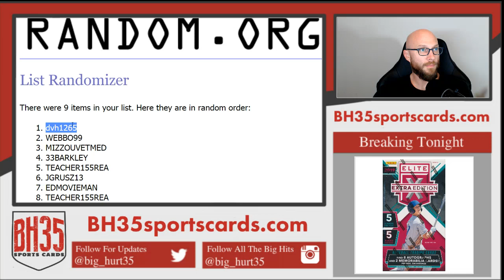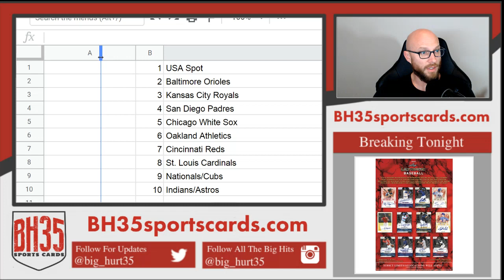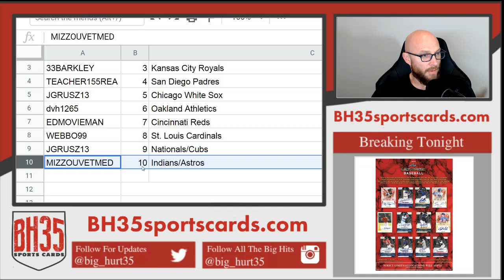Mini Filler for 2019 Elite Extra Edition 10 Box Break #9